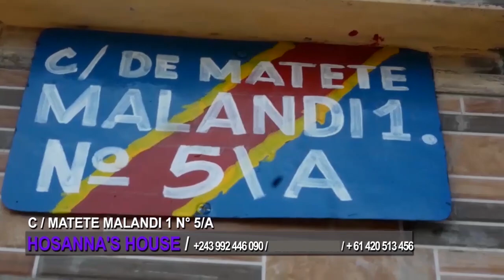KIN EZIKI🔥PROPHETIE YA NATAHALIE MAKOMA PAST MARCELO A RÉPONDRE